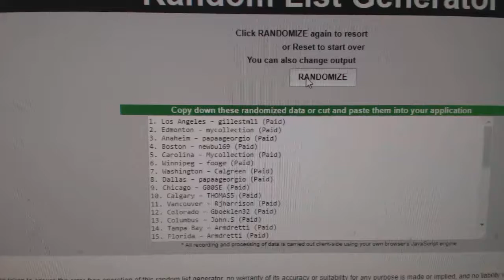Multi Randoms - C&C GB #7968